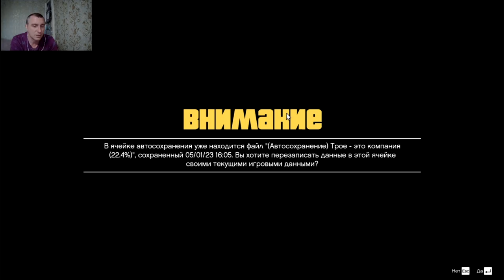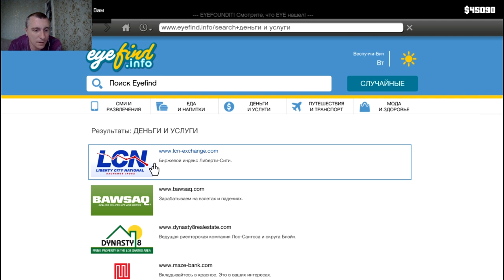Похищение ! Grand Theft Auto V #11